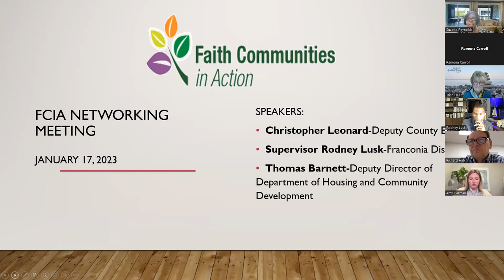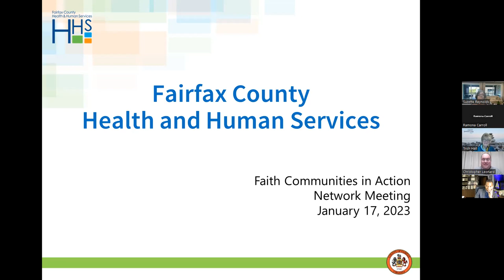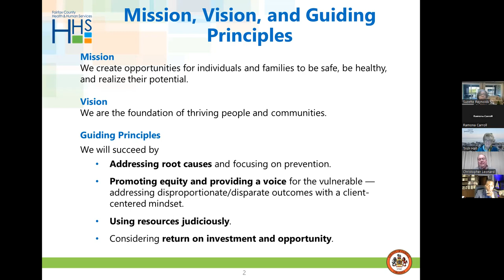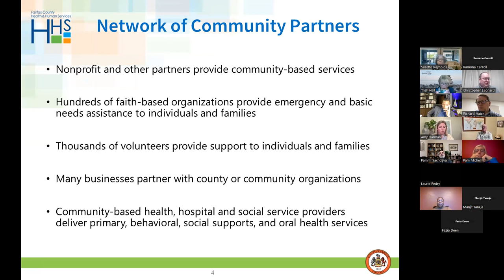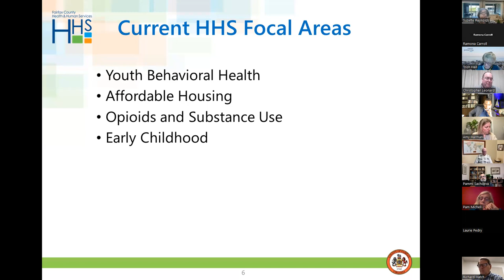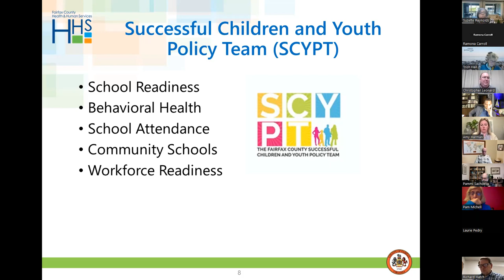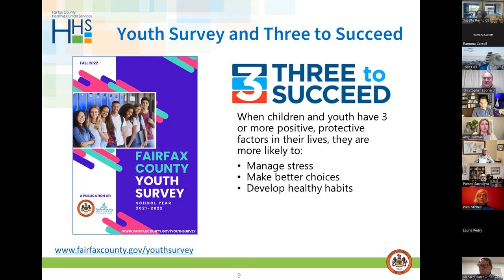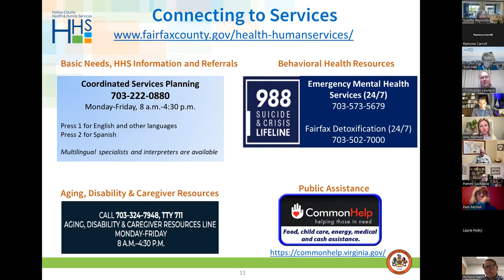Faith Communities in Action (FCIA) Networking Meeting Jan. 17, 2023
- Deputy County Executive Christopher Leonard provides an overview of the Health and Human Services System
- Thomas Burnett, Deputy Director of Department of Housing and Community Development, discusses the HOME-ARP Allocation Plan